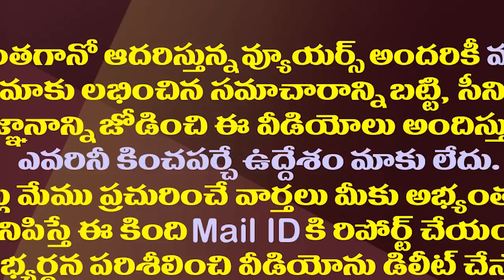ఎంపీ నందిగం సురేష్ మీద దాడికి అసలు కారణం ఇదేనా?| Reason For the Attack on the MP Nandigam Suresh